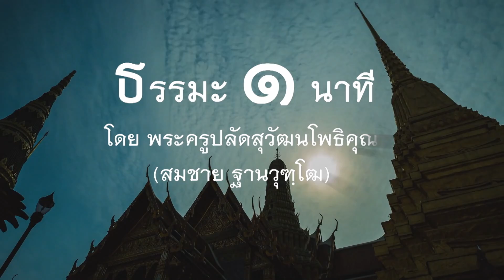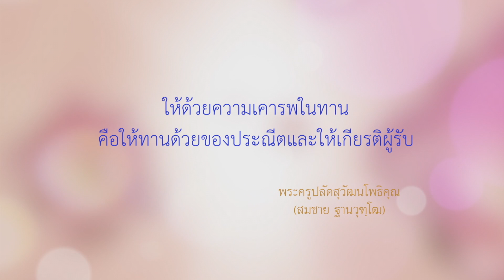620915 ธรรมะ1นาที ตอน ให้อย่างไรดี